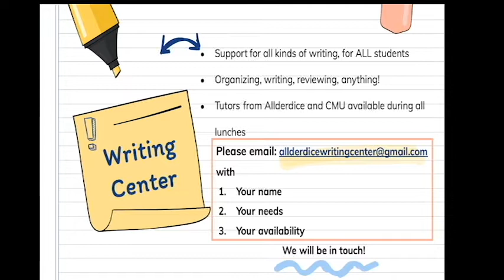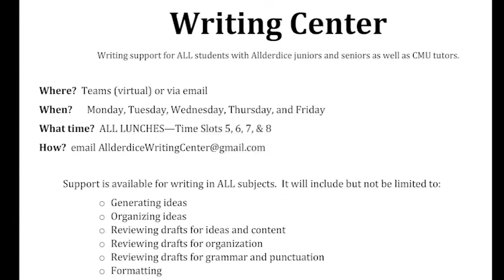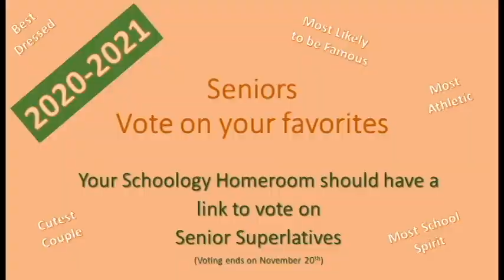Allderdice Announcements 11/23/20